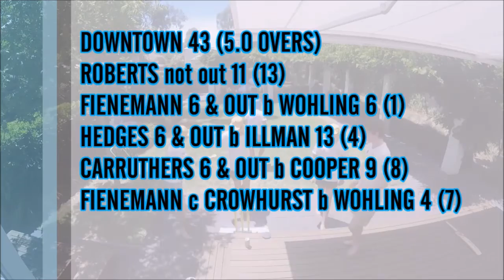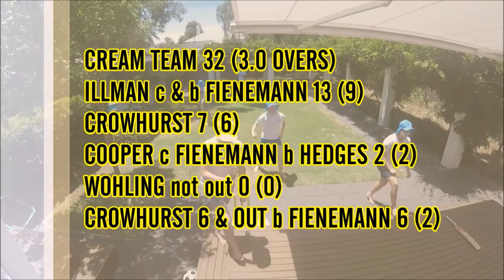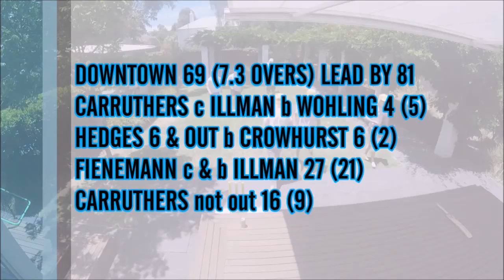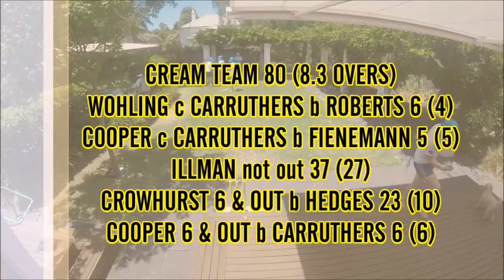Downtown vs Cream Team at Solo Stadium (Match Highlights)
The second game of the Tusmore Test 2015/16 Season is in the books, catch all the highlights from the 'Mecca'.